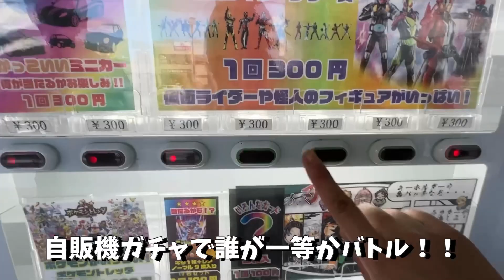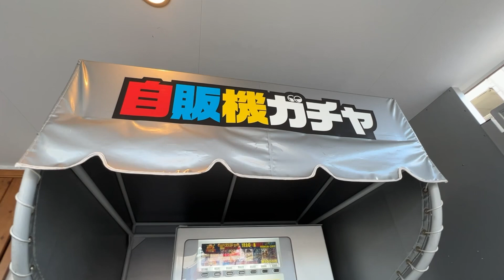番外編「1番強い仮面ライダーは？自販機ガチャバトル」の巻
フィギュアが出てくる佐世保、大野モール前、ホットドッグカフェ「シンディーズ」二階は佐世保地所モデルルーム前の自販機ガチャで、誰が1番強い仮面ライダー(フィギュア)を引きあてるかゲームをしてきました。ラジオオタク惑星のリスナープレゼントも提供いただきました。